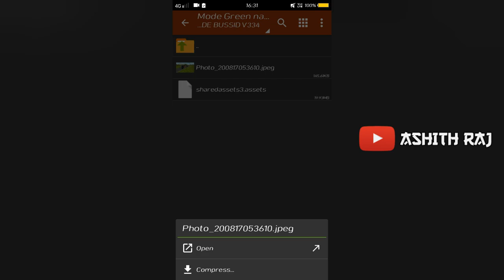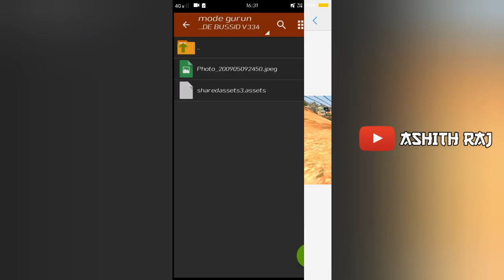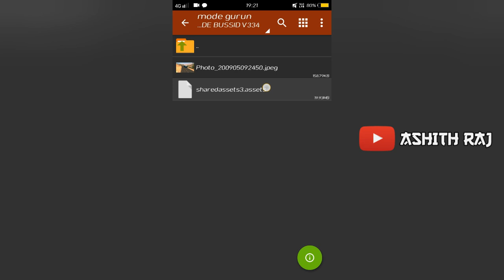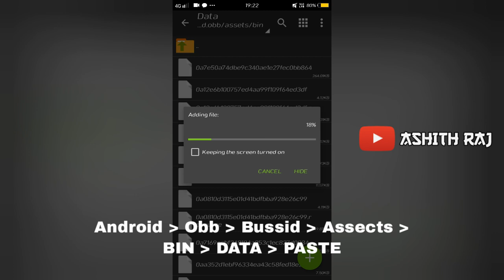How To Add Desert And Snow Map In Kerala Traffic Mod | Full Detailed Review And Installation Guide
Kerala Traffic Mod Credits: Team Reverton

⛔️ COPYRIGHTS  ⛔️